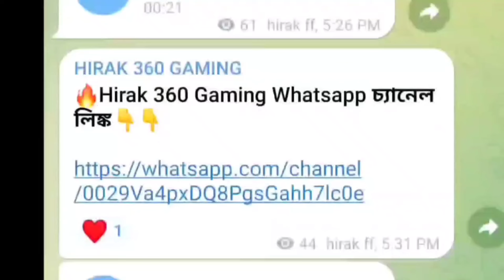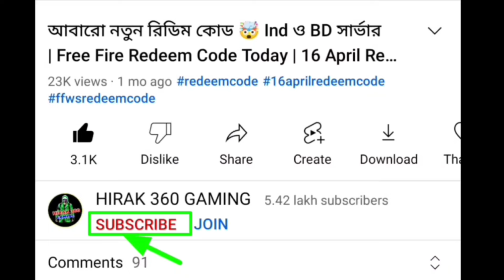Next Weapon Royale Bangladesh Server | New Weapon Royale Gun Free Fire | New Ob45 Update Free Fire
ফলো করো❤️ আমার Whatsapp চ্যানেল

paradox event free fire
less is more top up event
less is more event kab aayega